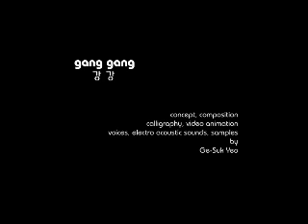Gang Gang - a cycle of four sound poems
Gang Gang - a cycle of four sound poems. Video animation for an audiovisual performance by Ge-Suk Yeo.

Gang Gang' is a cycle of four sound poems combined with electro-acoustic sounds and an animation based on sound calligraphies.

Gang Gang derives its mood and rhythm from a Korean traditional circle dance, where people gather and go around in circles chanting "Gang-Gang-sul-le".

The dance's large spectrum from very slow motions to very fast, altogether create a very playful, amusing and cheerful ambiance, adopted and transformed into an abstract perspective by the video. - New actors like birds, the ocean and their relation towards the moon play an additional role.

Gang Gang can be considered as a minimalistic and surrealistic opera. The slowly moving visuals drawing simple white light on black background are based on sound calligraphies, which use very simple lines, points and focuses on the empty space in between.

2007 Gang Gang got screened at FILE|Hipersônica in São Paulo. In 2008 it got part of the FILE Retrospective in Porto Alegre.
In 2008 Gang Gang was part of the exhibition of the 13. Marler Video-Kunst-Preis, Glaskasten Marl, Germany.

Author: Ge-Suk Yeo
Animation: Ge-Suk Yeo
ISRC: DEBM71090005
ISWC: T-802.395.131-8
Producer: Bernhard Woehrlin